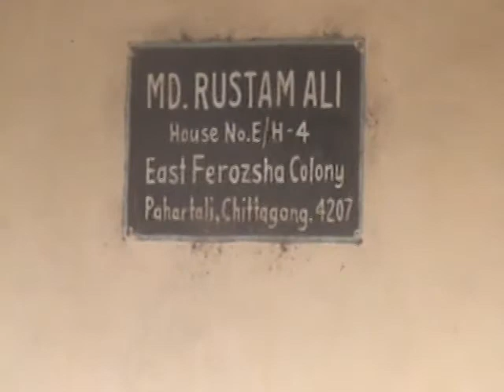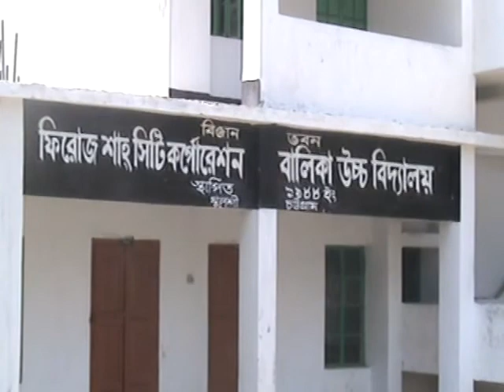"Sharah-e-Masnavi Mevlana Room (R.A)" ~ Tour of Bangladesh (part 1)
"In the Name of ALLAH the most beneficent and the ever merciful"
Spread out the Masnavi of Hazrat Mevlana Jalal uddin Roomi (R.A)
all over the world.In this regard, The purpose of this Tour is to promote
Dars-e-Masnavi Mevlana Room (R.A) and Whirling Dervishes Pakistan
as well as to the other Countries.